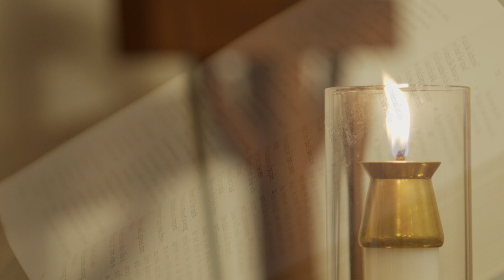Sunday Service 7/19/20